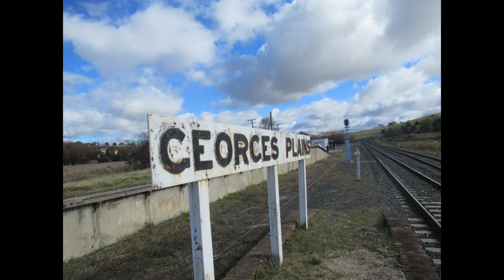Bathurst Railway Photos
Photos I took at Bathurst during 6029s shuttles over the June Long Weekend